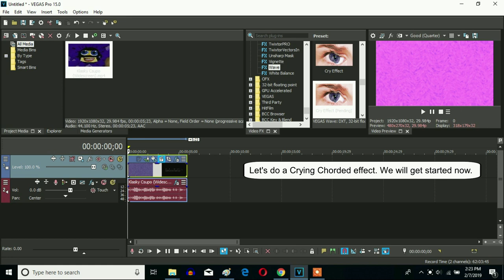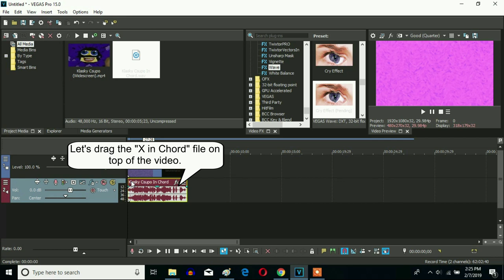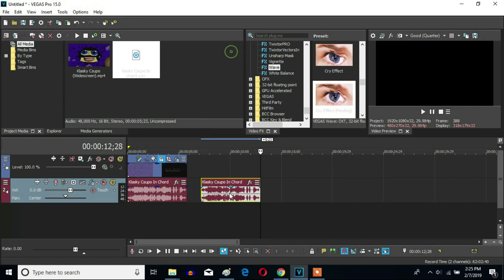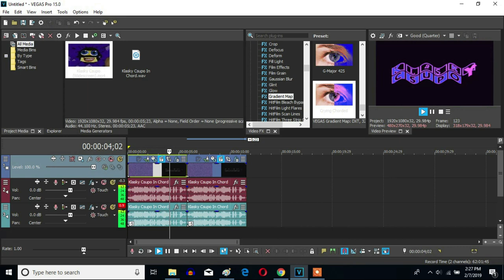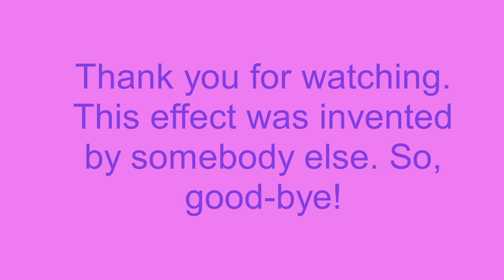How To Make Crying Chorded On Sony Vegas Pro (Fixed)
Made on‎ Tuesday, ‎December ‎3, ‎2019 9:50:01 to 9:51:37 pm

Let's make a Crying Chorded effect (Chord + Crying) on Sony Vegas Pro without having to render the video.

Actually for the second effect, "Wave" preset, we can just add "Horizontal Only" and that is it.